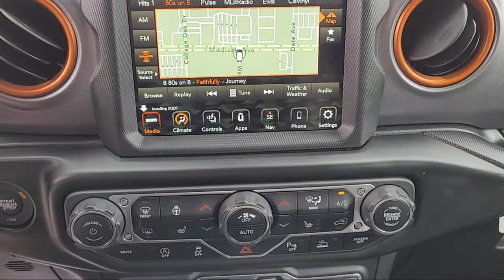2022 Jeep Gladiator Mojave Crew Cab Sacramento Roseville Elk Grove Folsom Stockton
2022 Jeep Gladiator Mojave Crew Cab Stock Number: P21596 Vin:1C6JJTEG1NL103448.